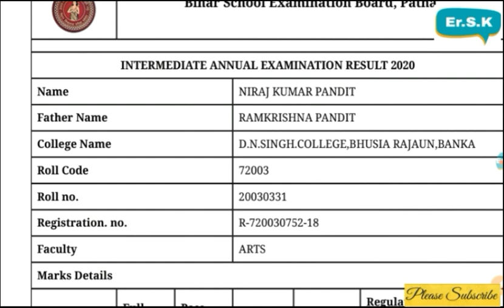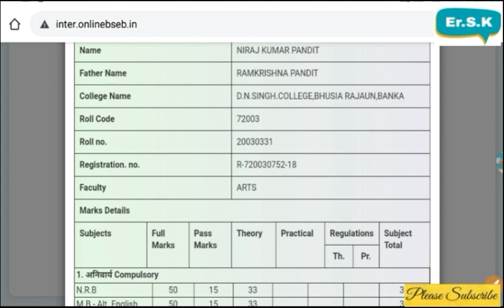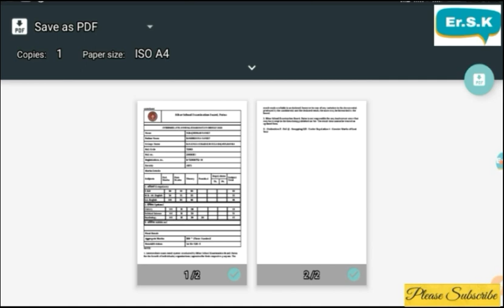बिहार बोर्ड मैट्रिक और इंटर में फेल विद्यार्थी को ग्रेस मार्क देकर किया गया पास!अपना रिजल्ट चेक करें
क्लास 12th रिजल्ट चेक करने के लिए नीचे दिए गए लिंक पर क्लिक करें

क्लास 10th का रिजल्ट चेक करने के लिए नीचे दिए गए लिंक पर क्लिक करें

sarkari Result ke website se kare Result check